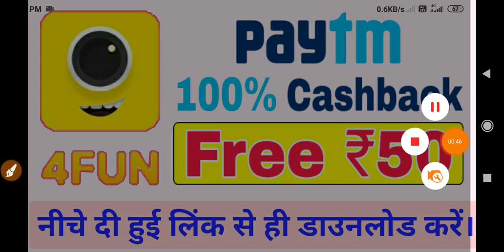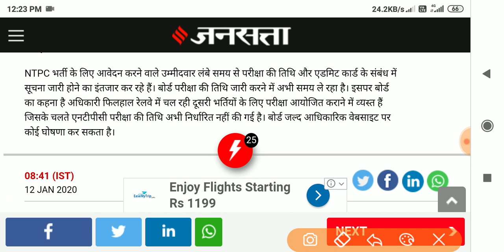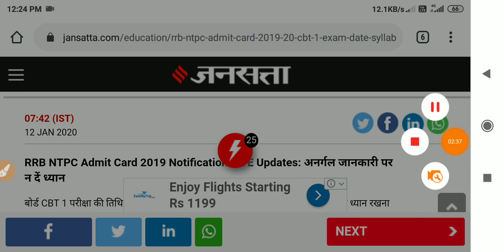खुशखबरी 🎉 - Railway Group D & NTPC Exam Date 2020 | Admit Card Link Activated